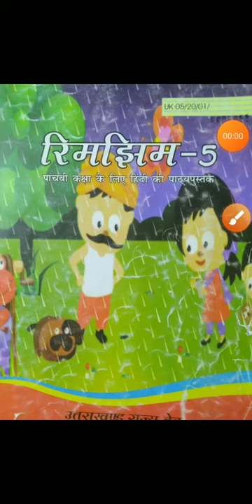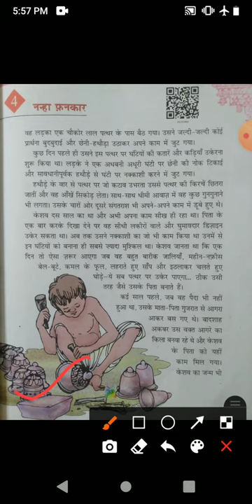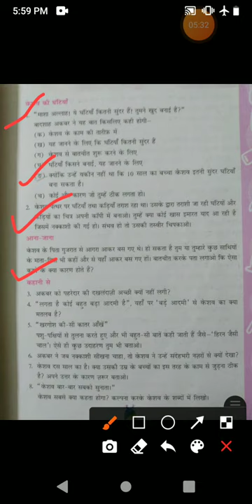कक्षा पंचम विषय हिन्दी प्रथम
पाठ 4 नन्हा फनकार